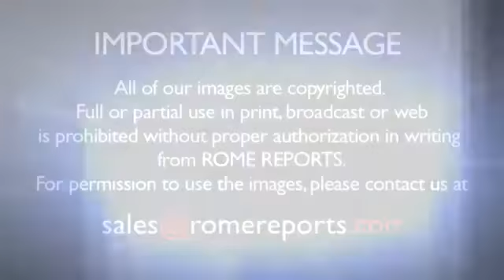Romereports.com help find kidnapped bishops in Syria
credit Rome Reports